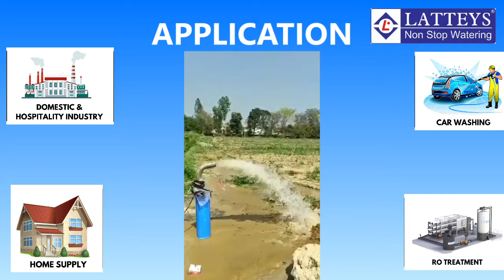V6 5HP 4ST SUBMERSIBLE PUMP PERFORMNACE Azamgarh